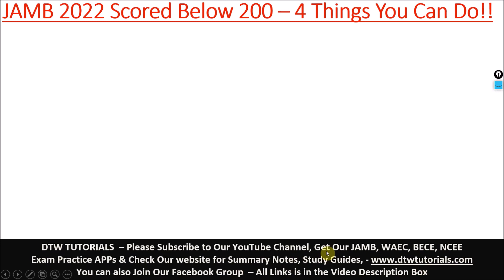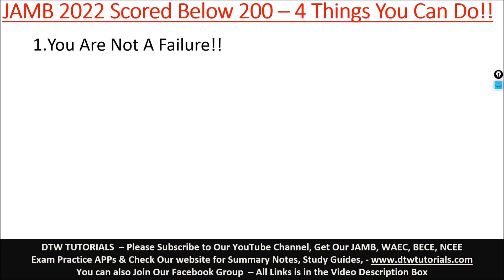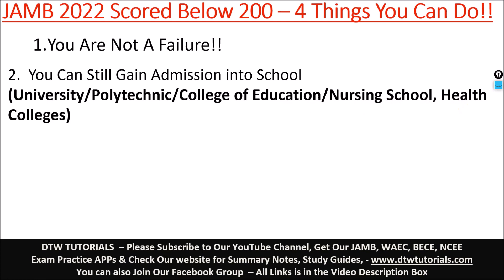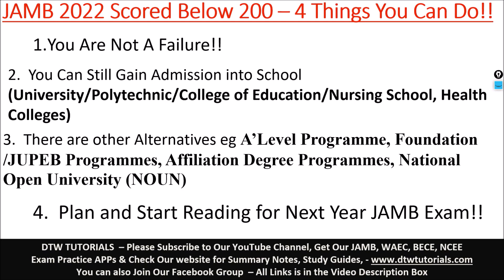Scored Below 200 in JAMB - 4 Things You Can Do!!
- DTW TUTORIALS JAMB CBT EXAM PRACTICE APP for all Subjects with over 20,000 Past Questions and Correct Solutions to Practice with offline!(Activation cost is N2000) Download Links Below for Mobile Phones & Laptop Computer;

DTW TUTORIALS JAMB APP For MOBILE Phone Direct Download link;

DTW TUTORIALS JAMB APP For DESKTOP Laptop Computer Direct Download link;

DTW TUTORIALS.